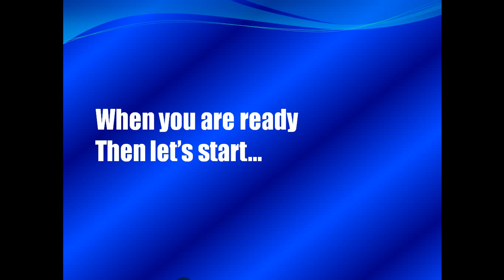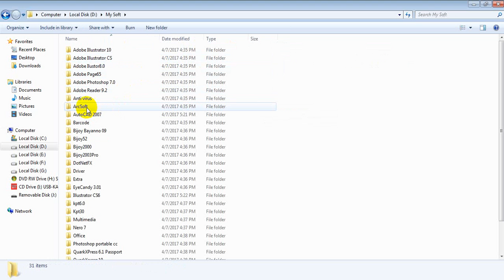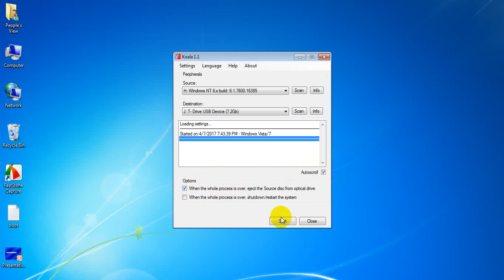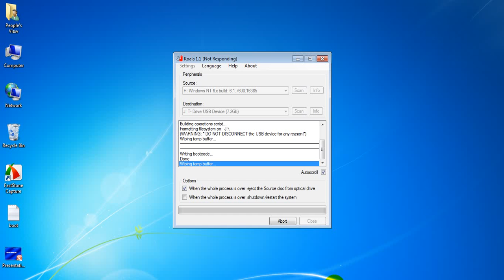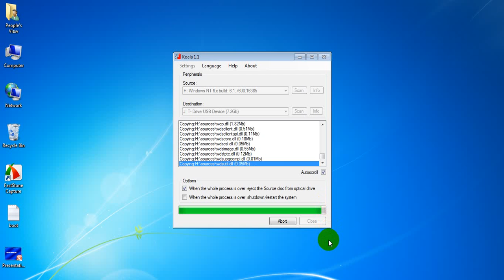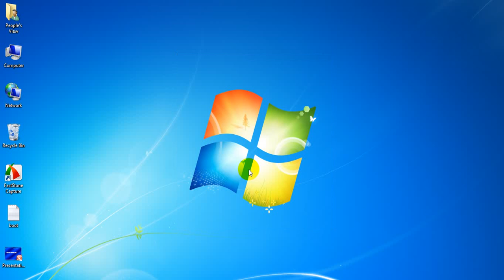How to make windows 7 boot to a pen drive by koala 1.1